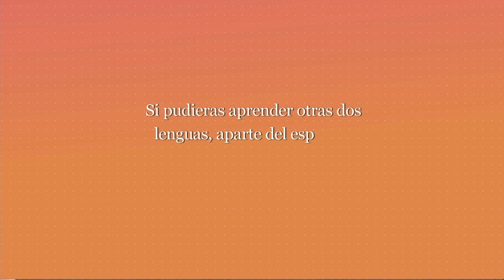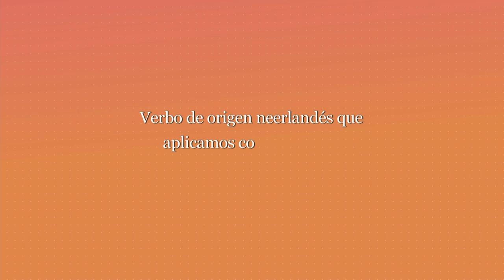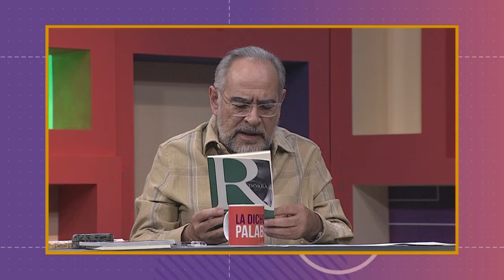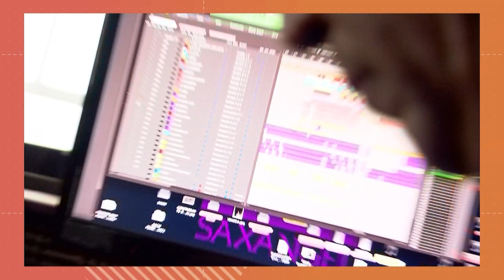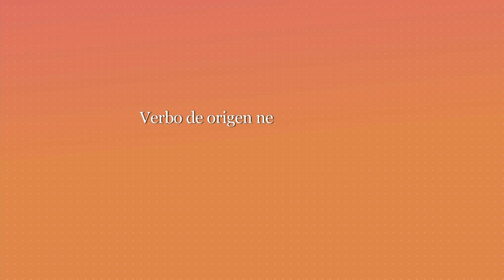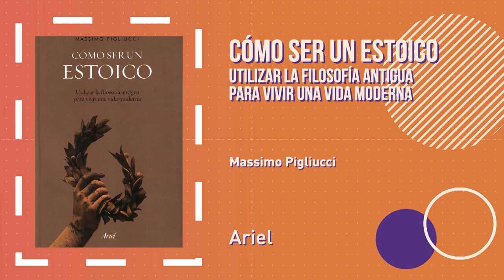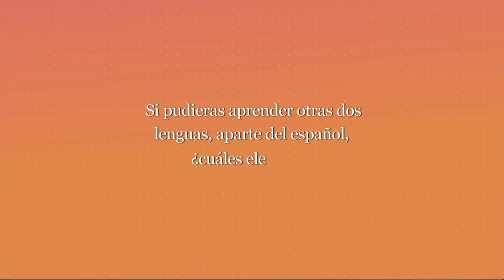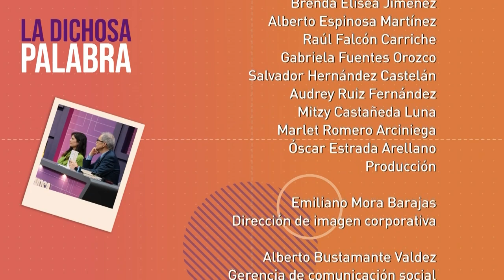La dichosa palabra. Temporada 21. Programa 17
Verbo de origen neerlandés que aplicamos con frecuencia a la bandera nacional.
Respuesta: Izar